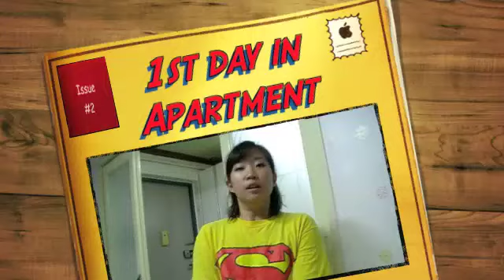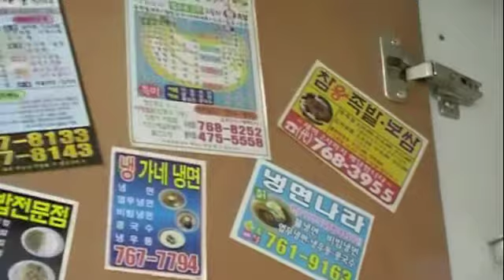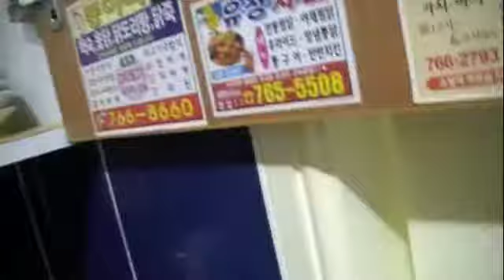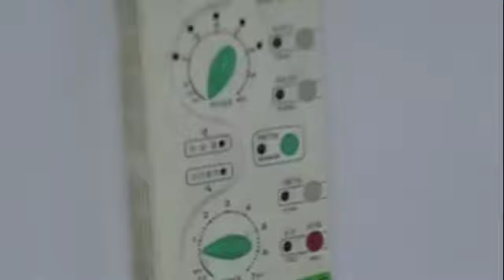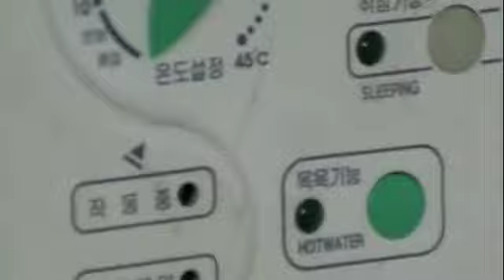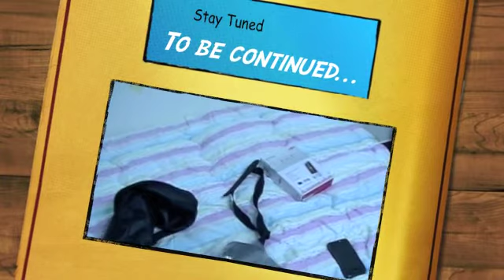1st Day in my Apartment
This was the first day in my new apartment which was at the end of August 2011. Interesting to watch since I've been here longer. I plan to update with further reflections. :)